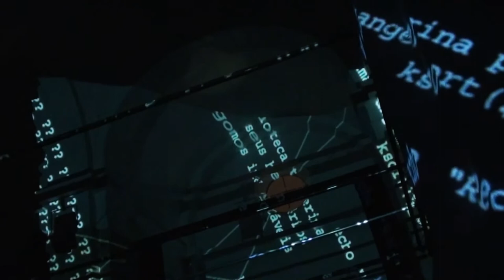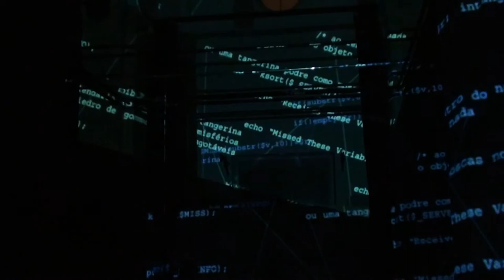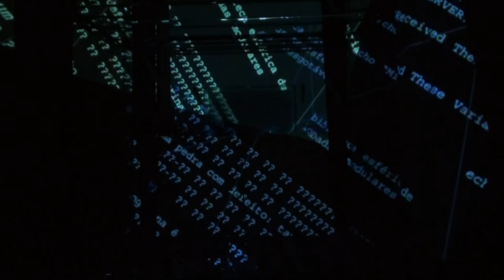Márcio-André - Sound, visual and experimental poetry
Márcio-André de Sousa Haz. Sao Vicente Church, Evora - Clip 3

Ciclo de outono coleção b, Evora, dec 7, 2011. Escrita na Paisagem Festival.